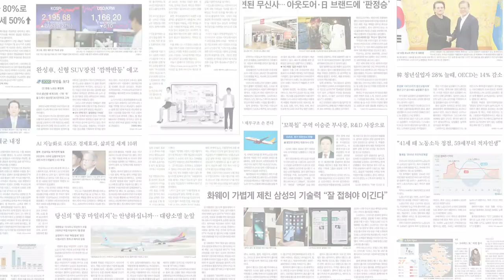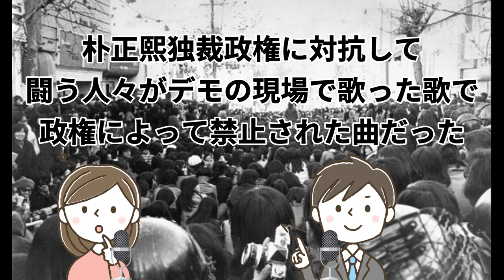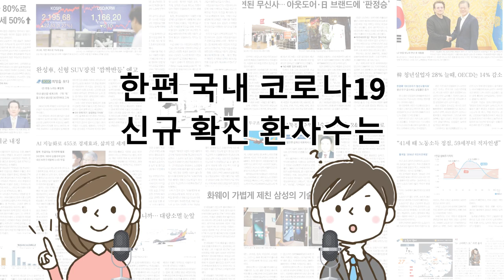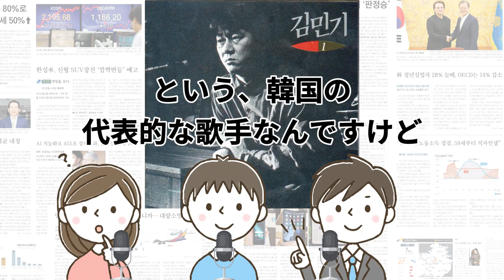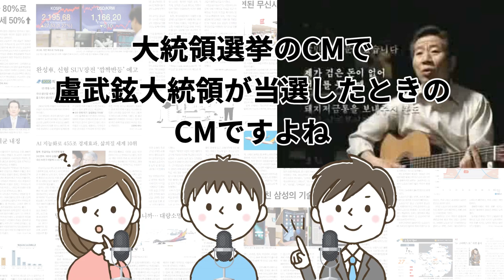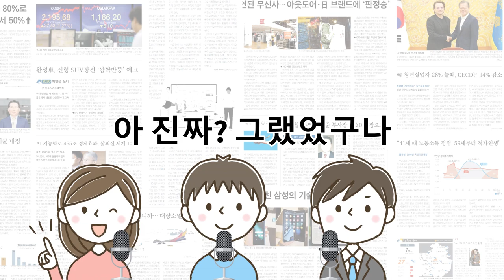K-POP総出演「常緑樹2020」原曲の知られざる歴史【ニュースで韓国語】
有名どころが総出演した韓国版バンド・エイド的な話題の曲。オリジナルは民主化運動を象徴する歌です。その歴史をたどりました。

2020年4月24日にPodcast ニュースde韓国語 episode108で配信した音声の一部です。

音声はこちらから→
iOS(iTunes)